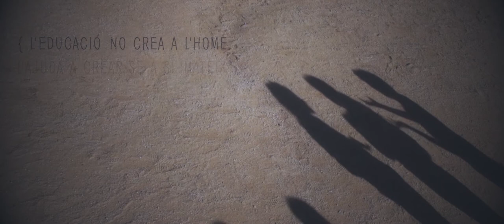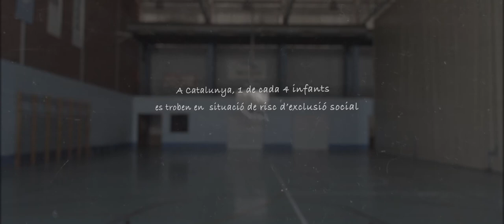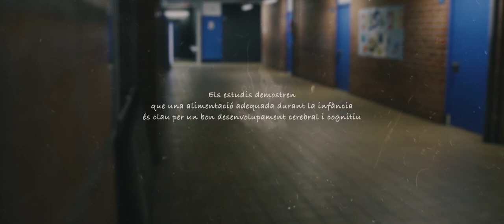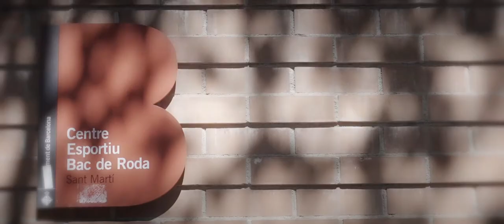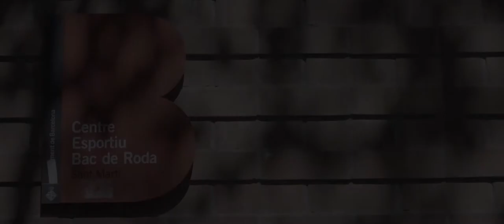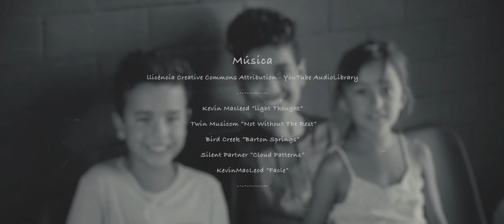Temps de Joc 2016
Documental sobre el projecte de la Fundació d'El Consell, Temps de Joc.